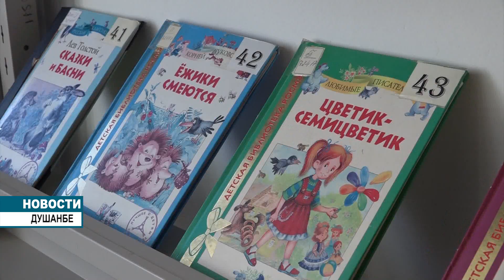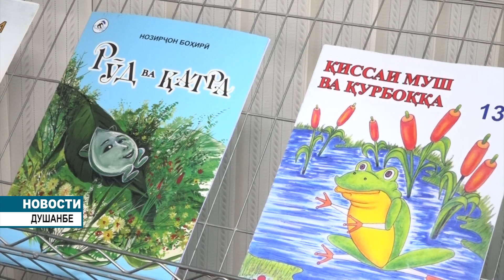«Литературная гостиная: современная российская литература для детей и подростков» в Душанбе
В Душанбе   состоялось первое мероприятие в рамках проекта «Литературная гостиная: современная российская литература для детей и подростков».